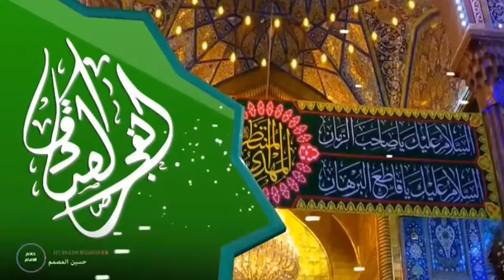إذا قبلك علي بن أبي طالب ف بيت الولاية انت صادق مو منافق